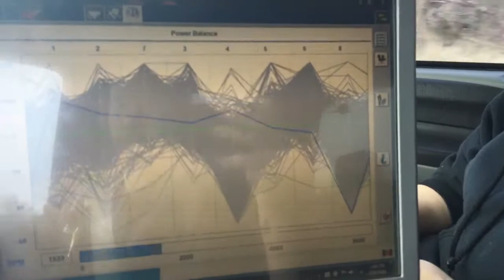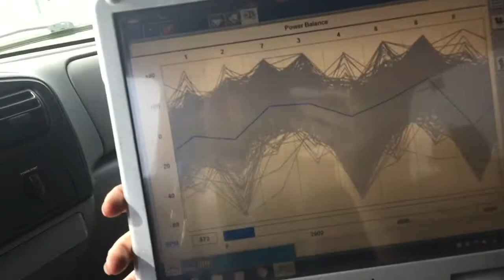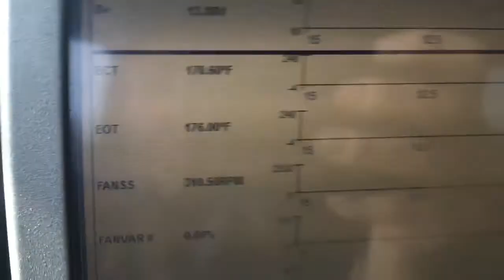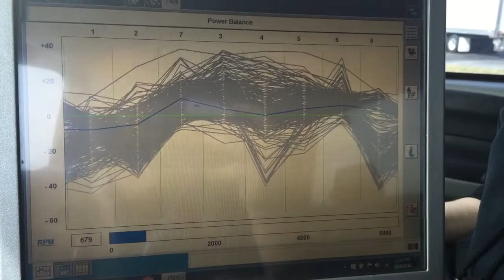Ashley's second diag